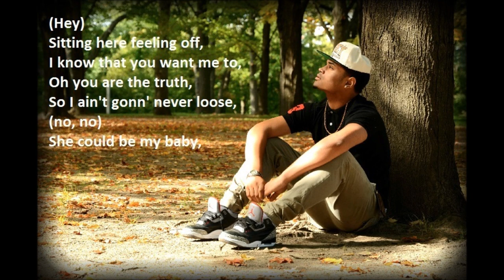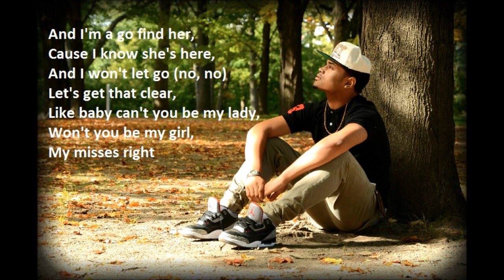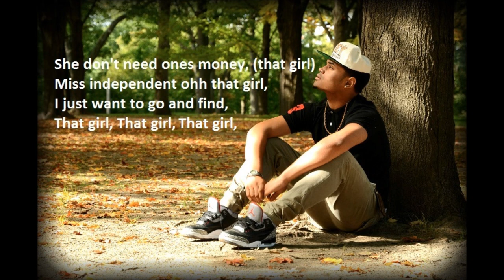LEO - THAT GIRL | TORONTO RAPPER/RNB ARTIST | DL LINK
One for the ladies..
Keep a look out for the kid...